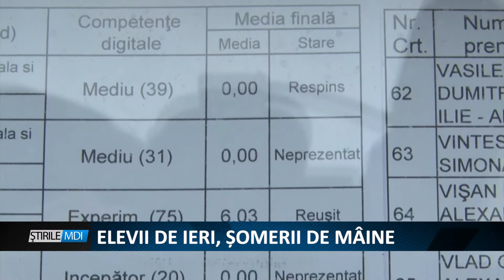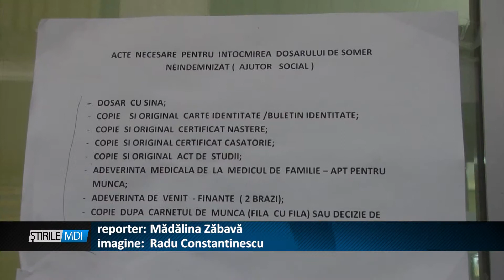ELEVII DE IERI SOMERII DE MAINE - MDI TV